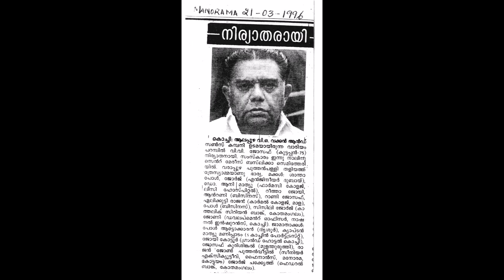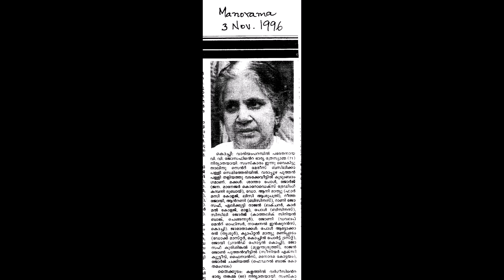Memories Sweet & Sour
A video slideshow of the Variam Dows siblings - a lot of memories both sweet and sour. Theme Music by Paul - 'Nanniyode njan sthuthi paadidum'